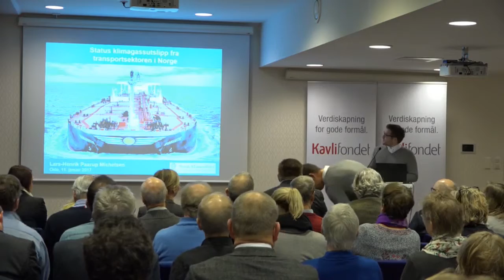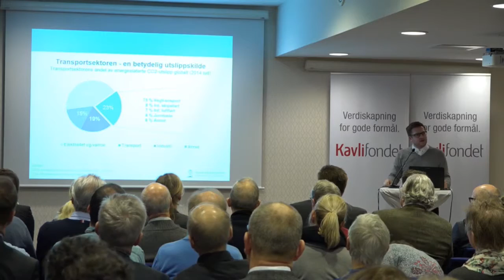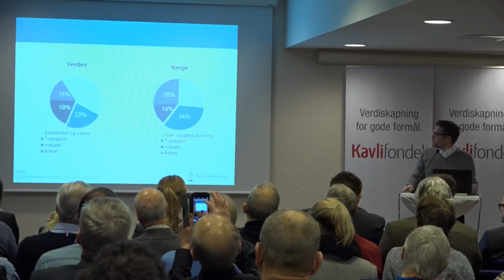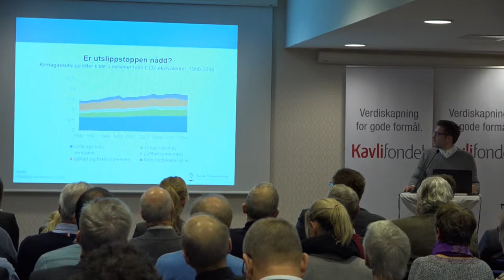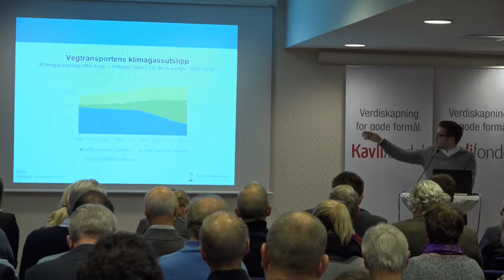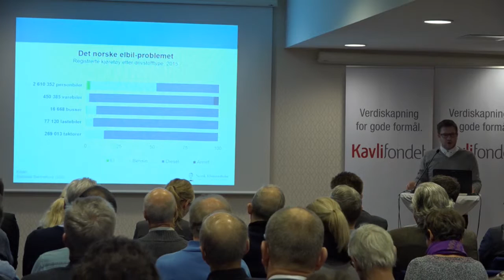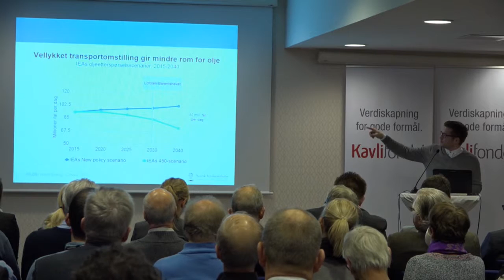170111 01 Klimafrokost Lars Henrik Paarup Michelsen om status CO2 utslipp fra transportsektoren